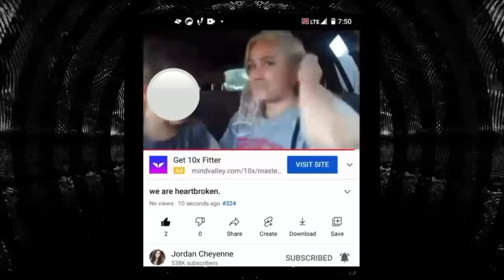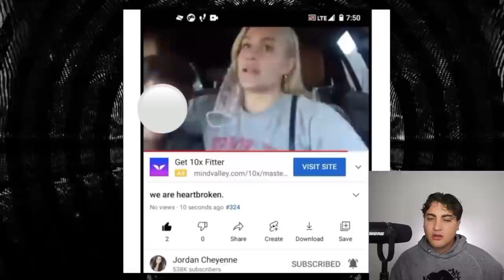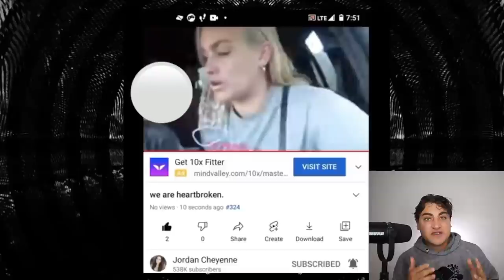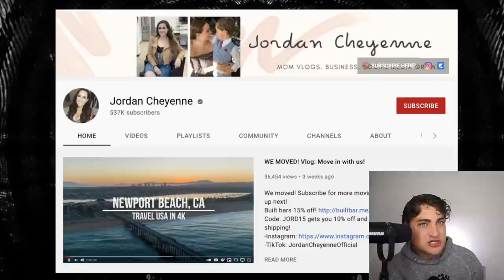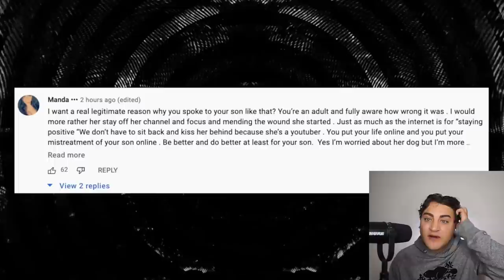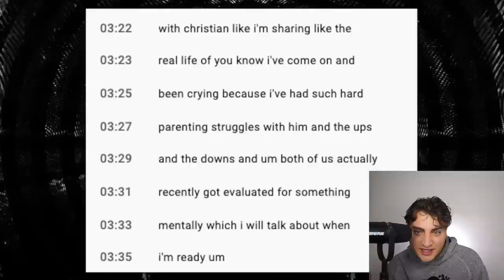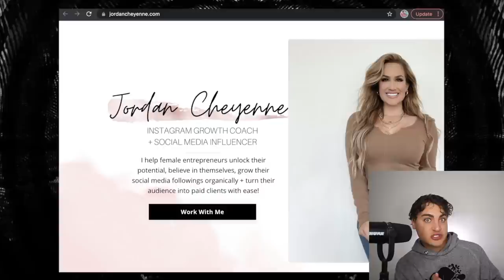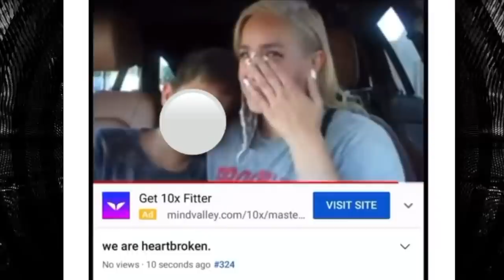YouTube Mom Caught Exploiting Her Son & Forcing Him to Cry for Views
JordanCheyenne has gone too far by using her son's vulnerability as leverage on YouTube. She exposed herself in a recent vlog for making her son to cry on camera to capture an emotional thumbnail. The way she talks to her son is WRONG and it shows her true colors.

Thank you Ciera for the sweet letter!

Sloan YouTube
9994 Sowder Village Sq # 502